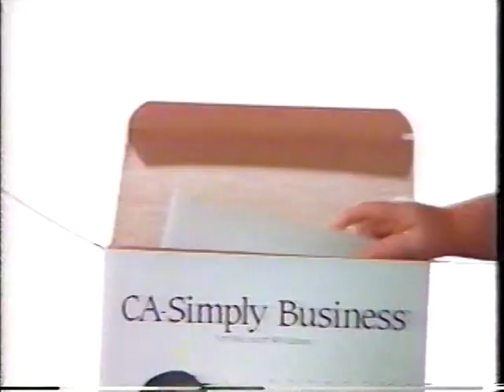CompUSA Commercial 90s